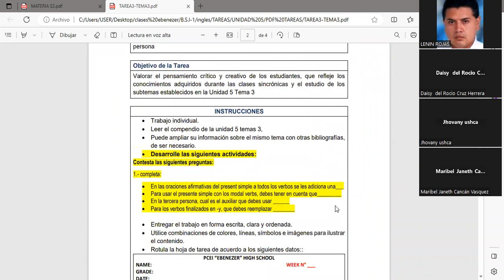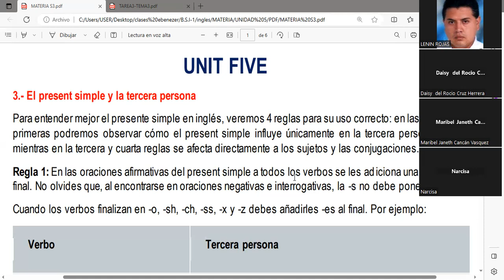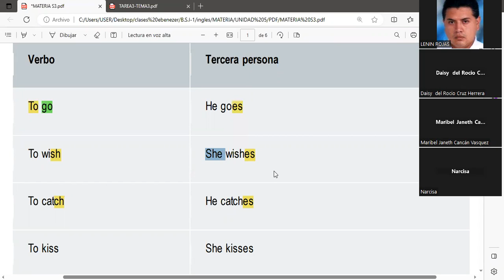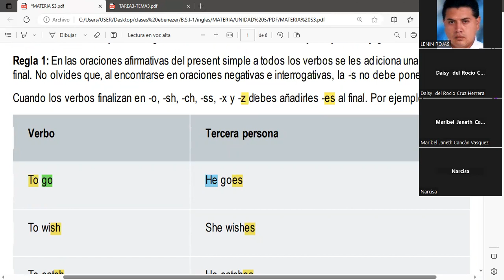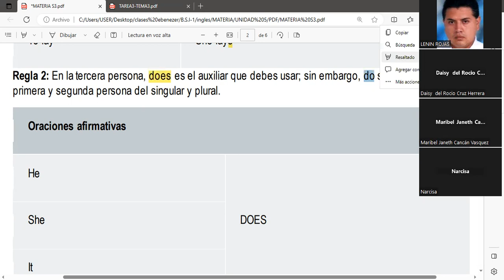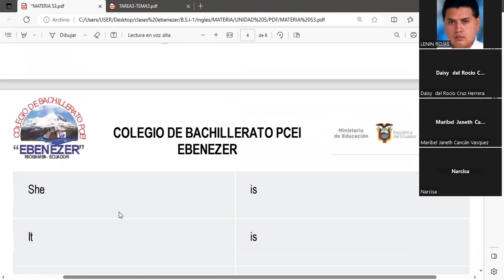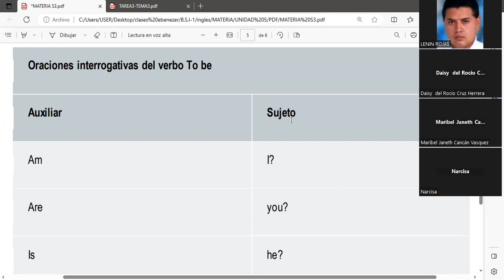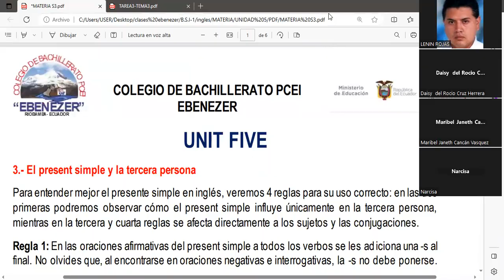INGLES BSI 1 03 07 2023